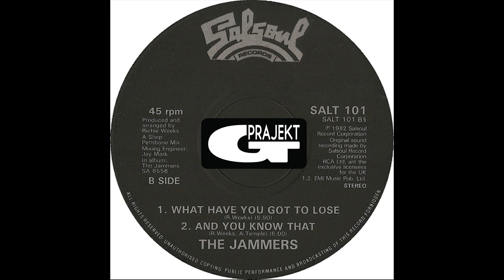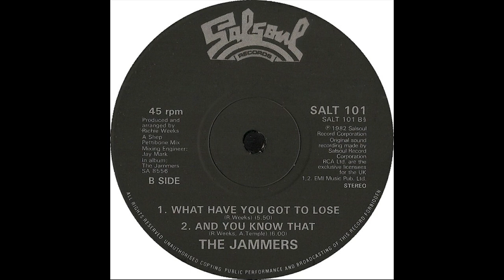The Jammers - What Have You Got To Lose (G Prajekt Rework)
Classic Disco Boogie Funk from 1982 remixed with love in 2016 by G Prajekt. Enjoy!